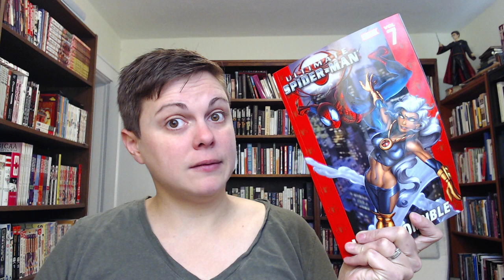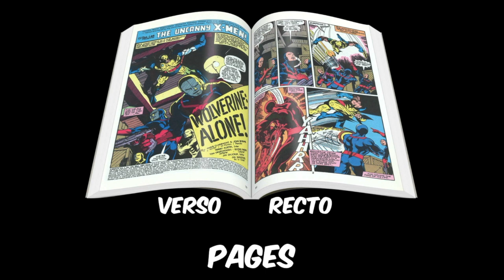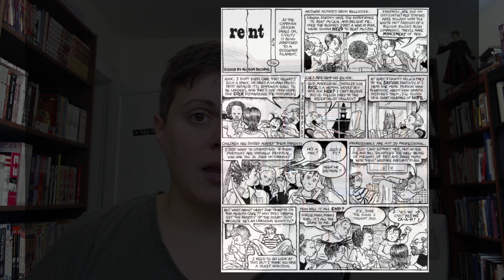COMICS CRASH COURSE - EPISODE #24: "Comics Glossary"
Get some useful terms under your belt before we move forward!